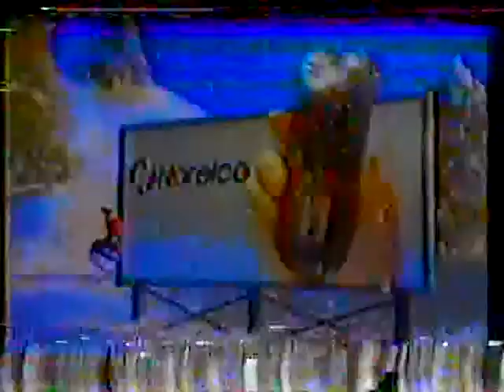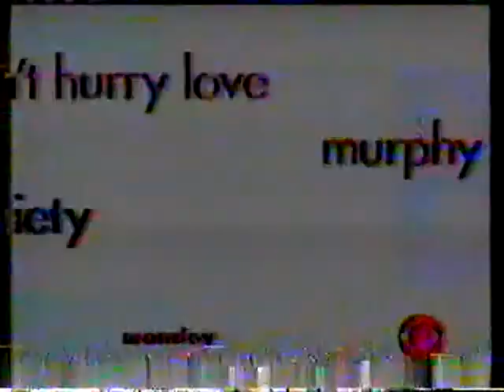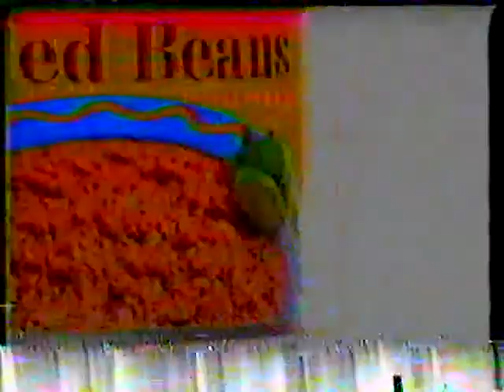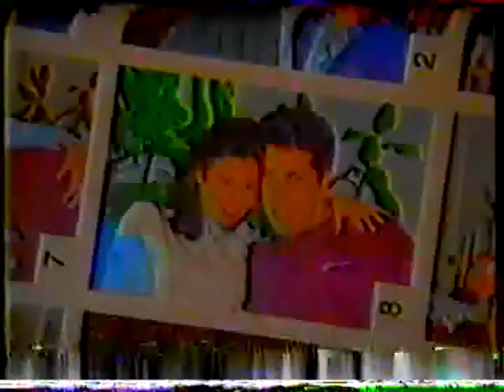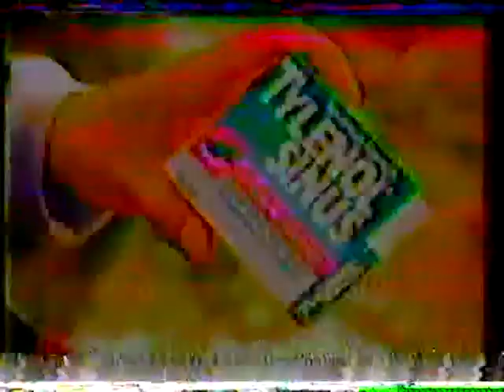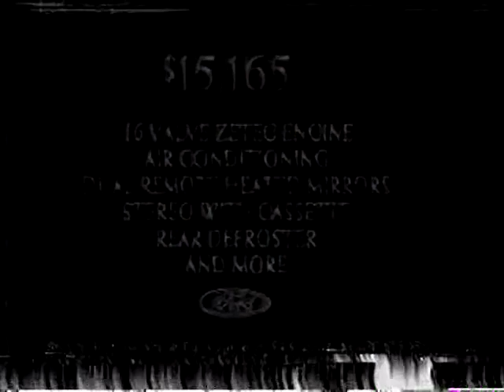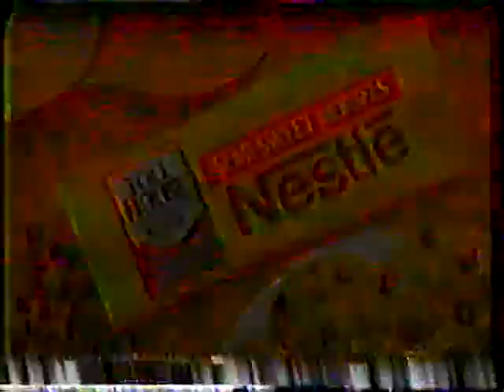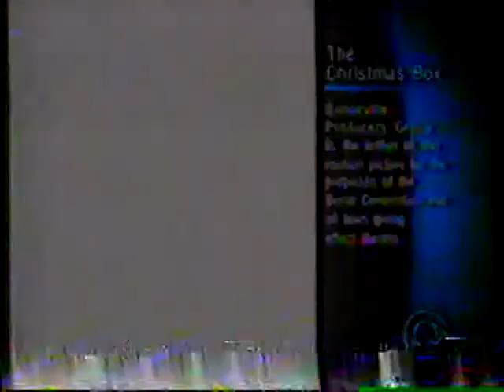CBS/WFMY Commercials December 17, 1995 (Very Poor Quality)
My apologies for the very poor video quality on this one. Whoever recorded this used a very poor quality VHS tape.